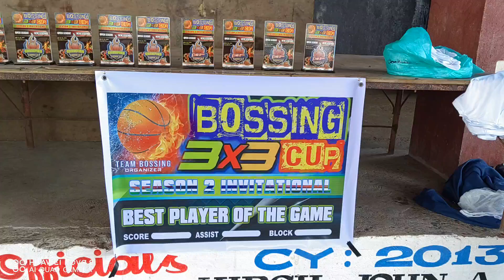MINDANAO 3X3 BOSSING CUP, PARAON MISOCC. DOMINATES THE GAME AGAINST YOUNG GUNS TEAM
FIBA
SBP
REGION 9
MINDANAO
DIPOLOG CITY
SINDANGAN